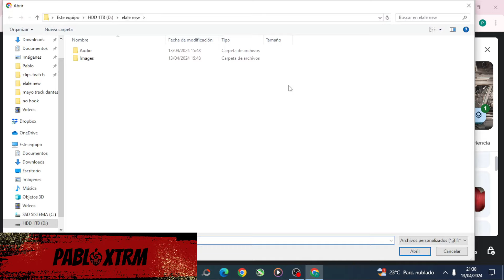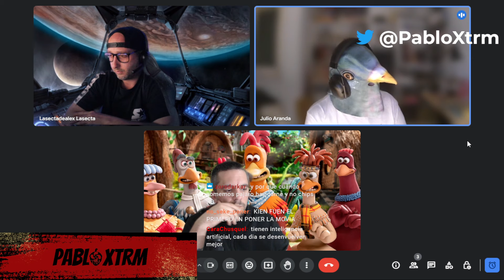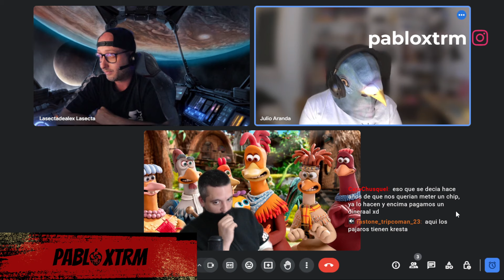LOS PÁJAROS NO EXISTEN